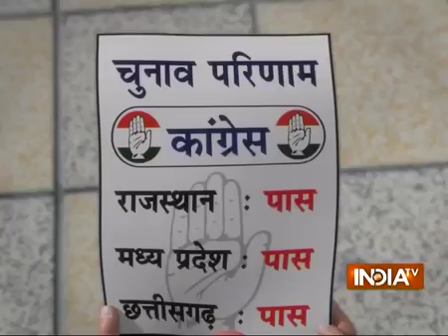OMG super comedy Rahul given up#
A comedy video in which Rahul Gandhi given up and modi wins